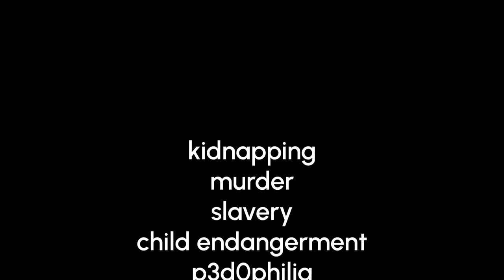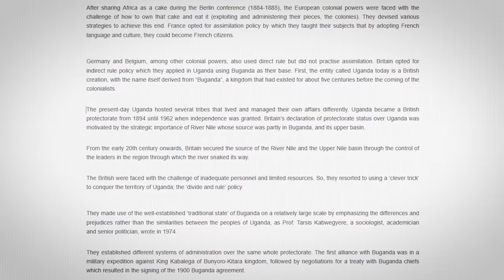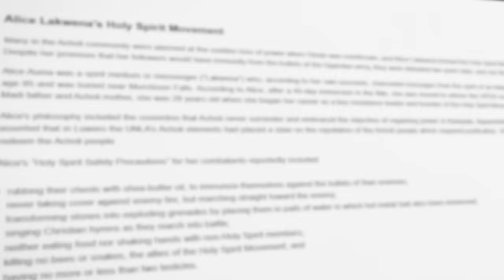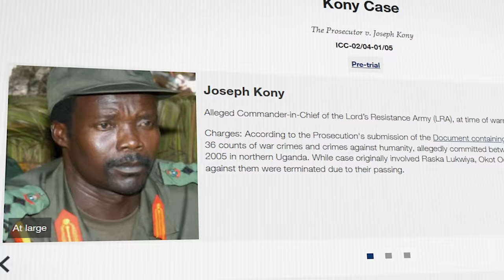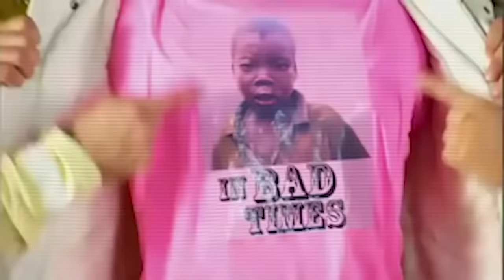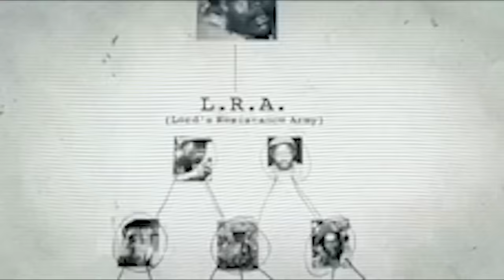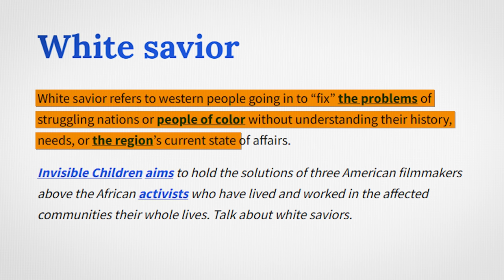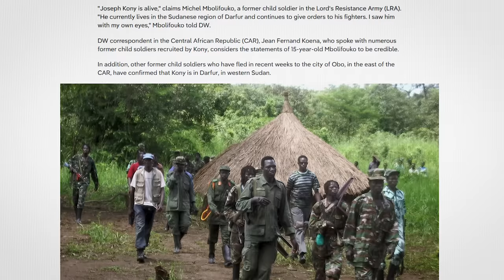The Story of KONY 2012 is Way More Insane Than You Think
I'm Dantavius. This is a video about KONY 2012: The Video that Ruined it's Creator's Life. Remember that? Jason Russel created Kony 2012 back in 2012, through his charity: Invisible Children. I was watching the Internet Historian video about Kony 2012 a while back and thought it needed a bit more of a deep dive, so here it is.

Time Stamps

0:00 - intro
3:00 - A brief history of Uganda
6:21 - Kony’s Origin
14:29 - Invisible Children’s Origin
17:03 - The Most Viral Video of All Time
19:55 - Criticisms
23:24 - It Ruined His Life
24:51 - Did it make things worse?